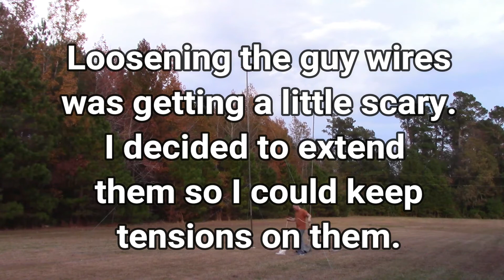Longwave Antenna build. Lowfer Station JH 2019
Video of my building and setting up my longwave antenna for Lowfer station JH.